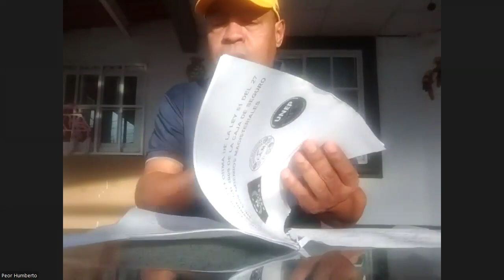Ministra Molinar hablo que van hacer alguno recortes en educación, nosotros no aceptamos eso"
Dirigente Magisterial Humberto Montero: "La ministra Lucy Molinar hablo que van hacer alguno recortes (del presupuesto) en educación, nosotros no aceptamos eso.

 Humberto Montero, señalo que propuesta que presentaron conversaciones de la CSS, tienen un sustento económico que debe ser financiado por Canal de Panamá con 10% de su utilidad, Zona Libre de Colón con 1.5% Bancos con 10% y subsidios de los partidos políticos